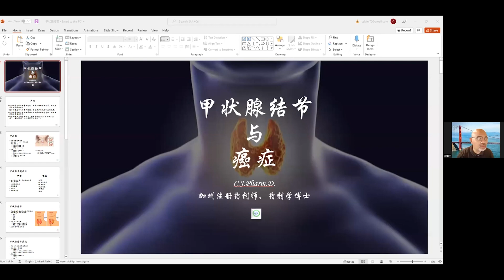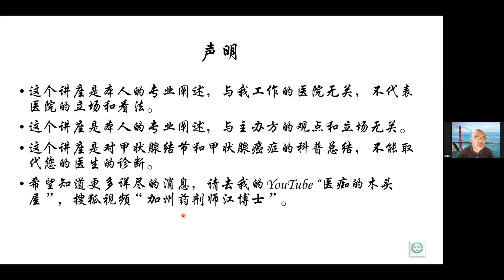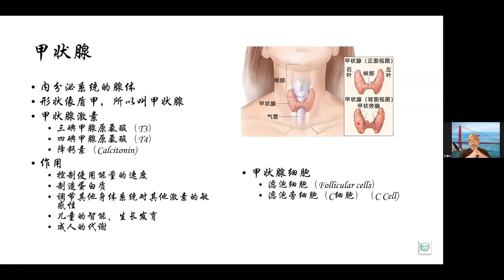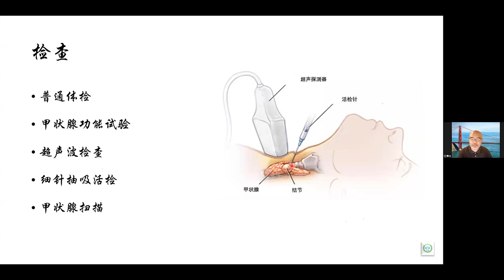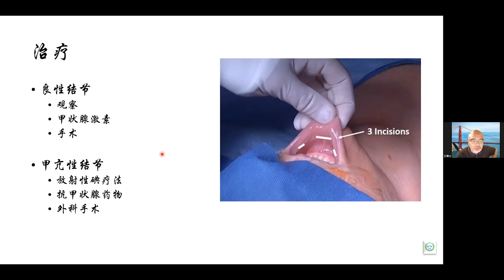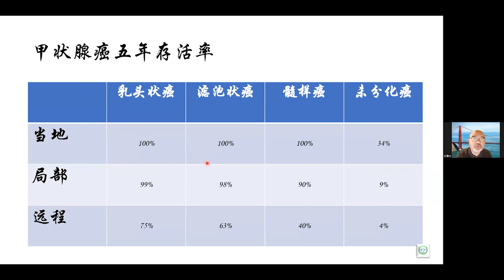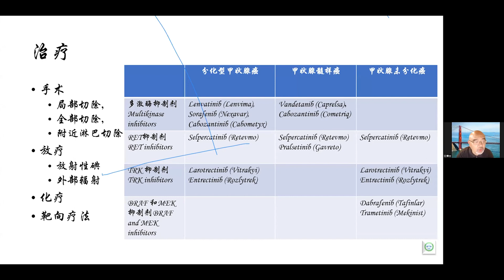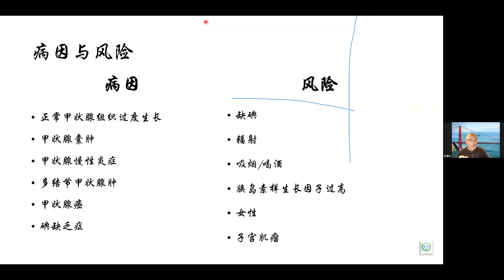江博士：講題 甲状腺结节与癌症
講題：甲状腺结节与癌症
• 甲状腺结节的症状
• 甲状腺结节的病因
• 甲状腺结节的癌变
• 甲状腺结节的诊断
• 甲状腺结节的治疗
• 甲状腺结节的愈后
主讲人简介：
Calvin Jiang Pharm. D.UCSF住院药剂师 Dr. Jiang 在国内就读于上海医科大学临床医师系，1989年移民美国。1998年拿到药理药剂学博士学位。Dr. Jiang 在UCSF做住院药剂师已经20多年。
他10幾歲時就有從醫助人的夢想，經歷了政治的變革和各樣的困難，他依然持定初心，不遺餘力地通過他的工作以及業餘時間的視頻和公益講座來幫助大家。